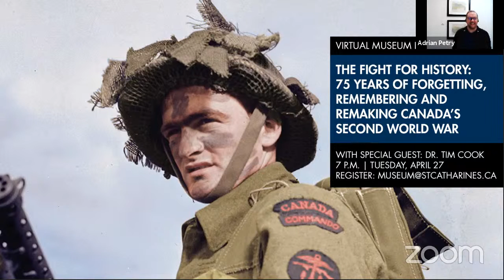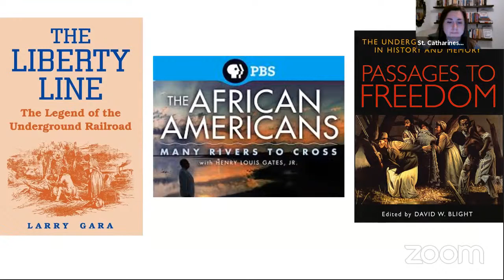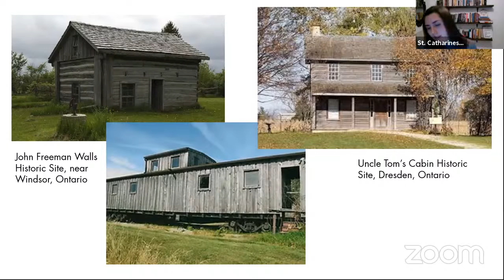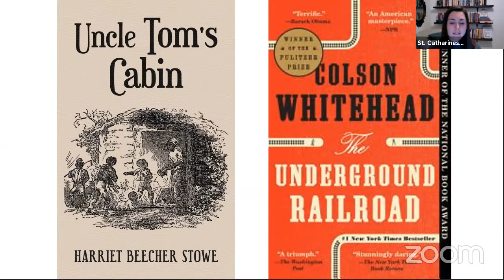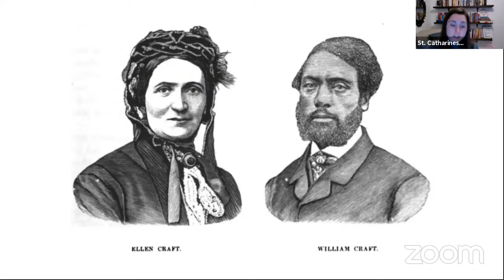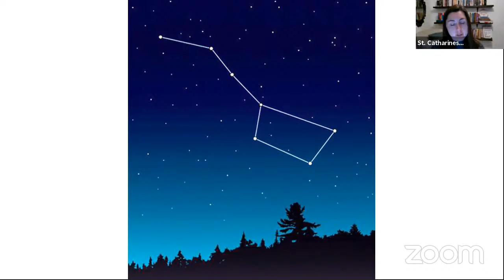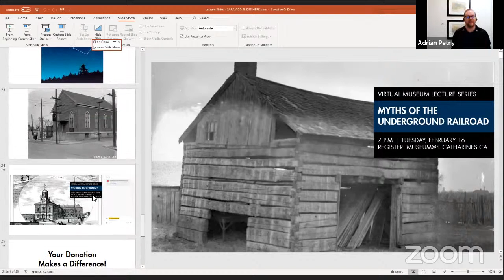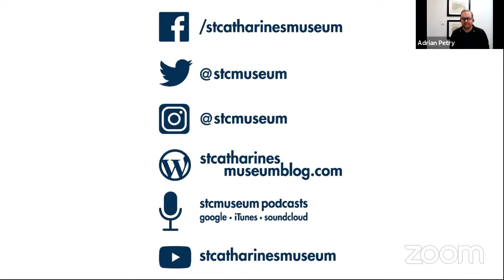Virtual Museum Lecture Series - Myths of the Underground Railroad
Sara will discuss the myths of the Underground Railroad and some of the challenges those myths present in interpreting such a popular, secretive, and fascinating history.